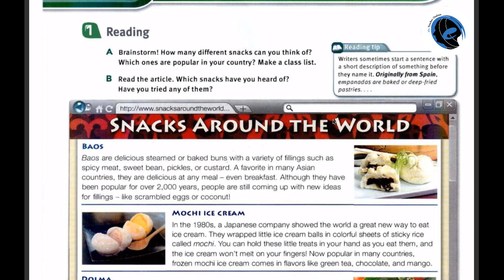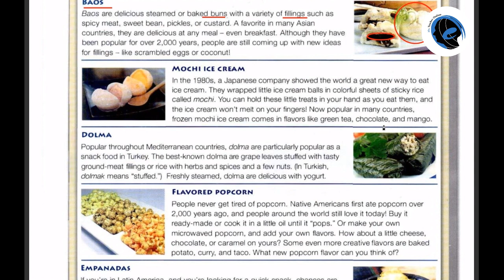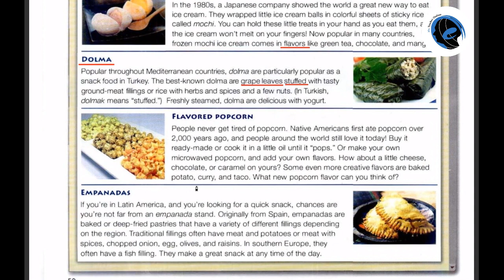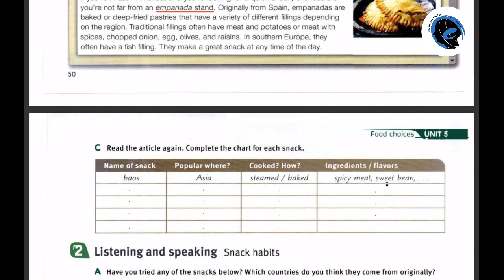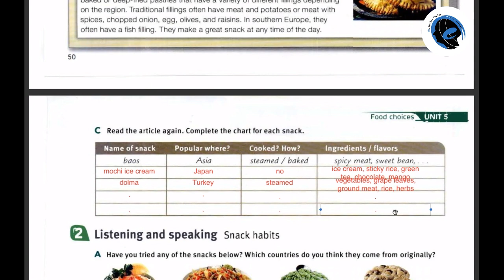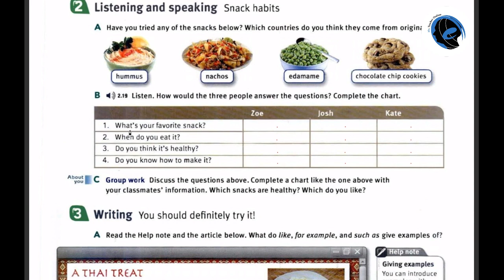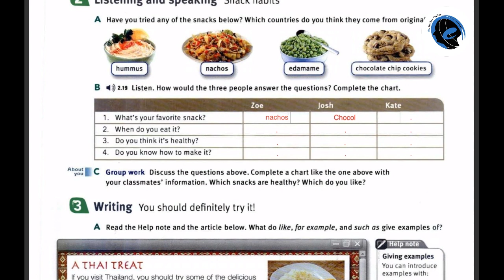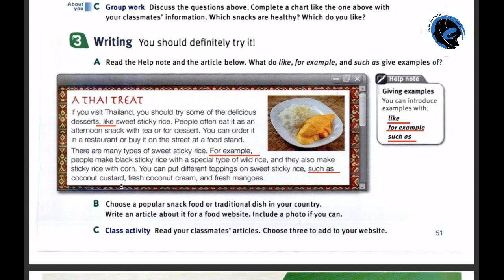Touchstone 3 - Unit 5, Lesson D: Food and Culture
Welcome to our lesson on food and culture from Touchstone 3, Unit 5, Lesson D!

In this lesson, you'll learn how to:
•  Discuss different cultural food traditions and practices.

•  Use vocabulary related to international cuisines and dining customs.

•  Practice using quantifiers like "a lot of," "a few," and "a little" in various contexts.

•  Share and discuss your own cultural food experiences.

Join us as we explore these fascinating topics and practice useful expressions with engaging activities.